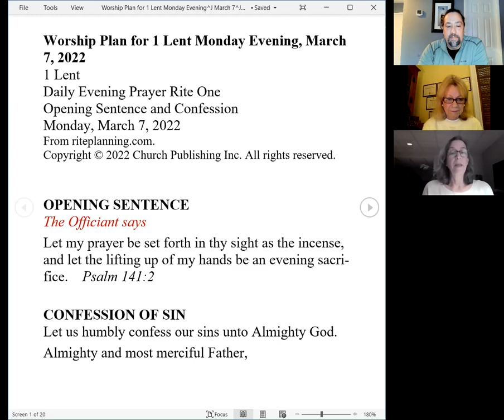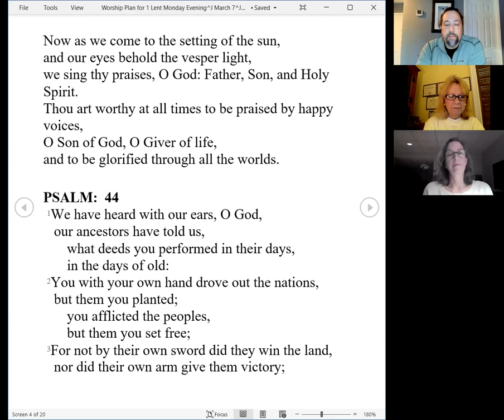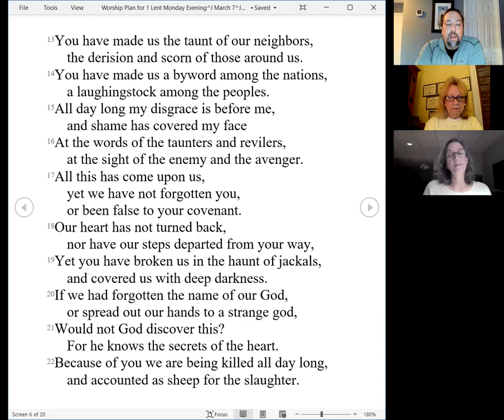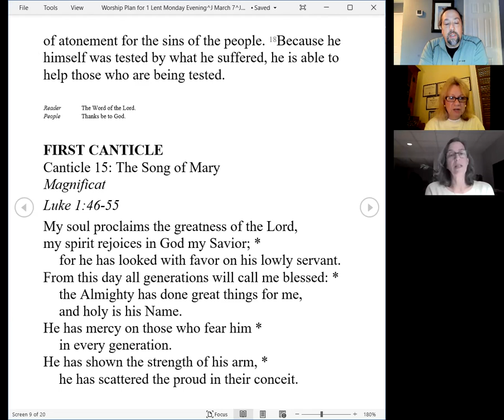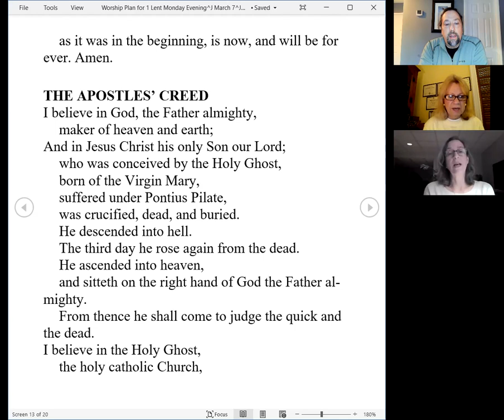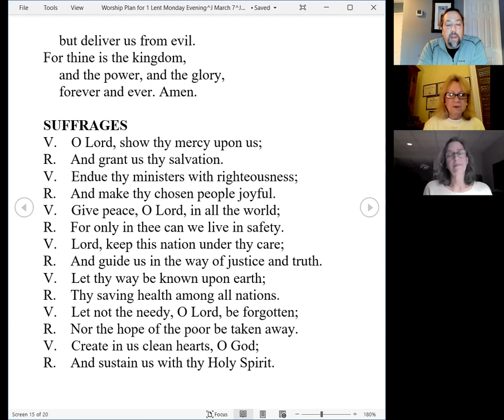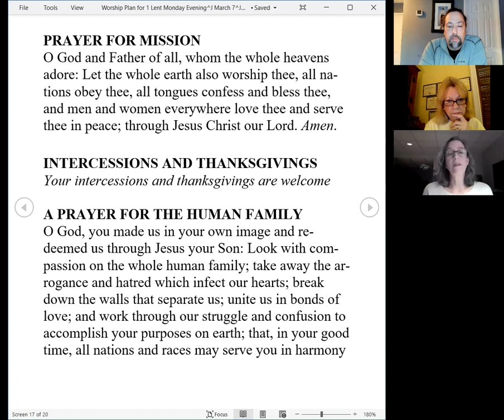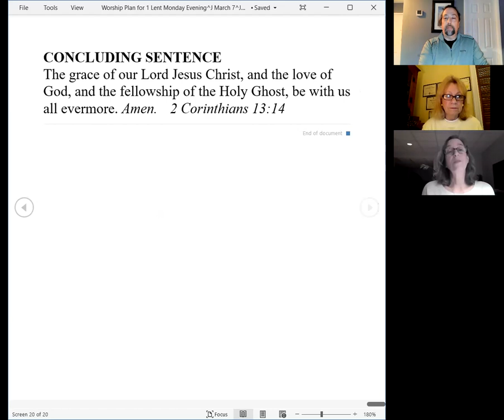Evening Prayer for Monday I Lent 2022